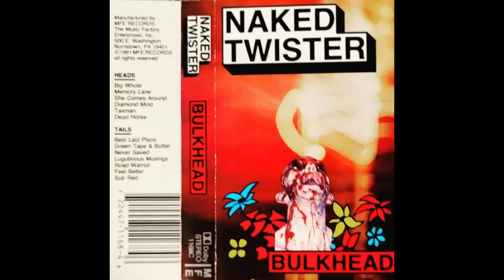Naked Twister - Dead Horse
From the Bulkhead cassette